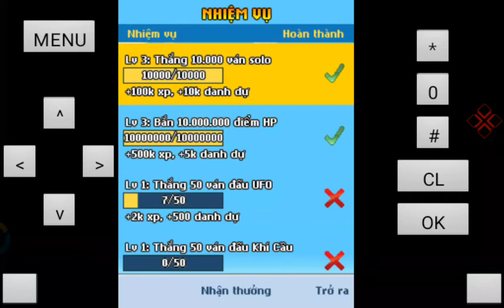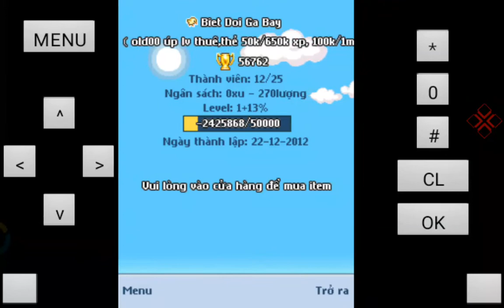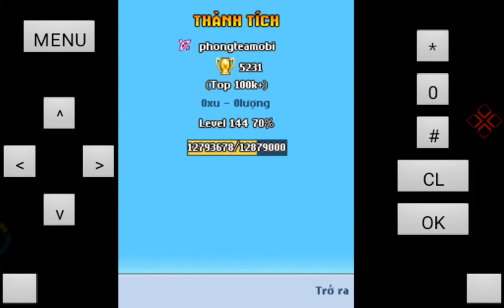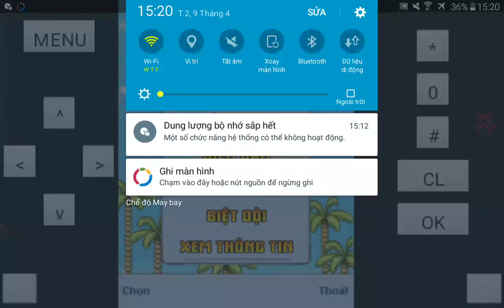Army2. Video bán tất cả nik 4triệu ATM